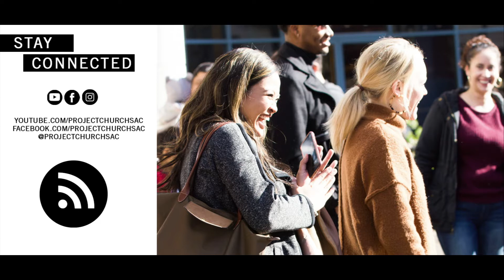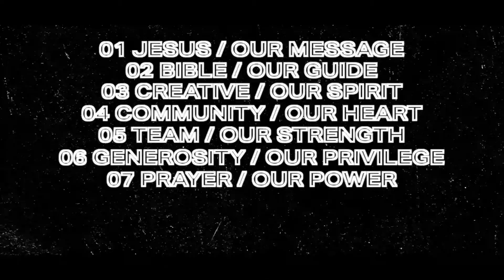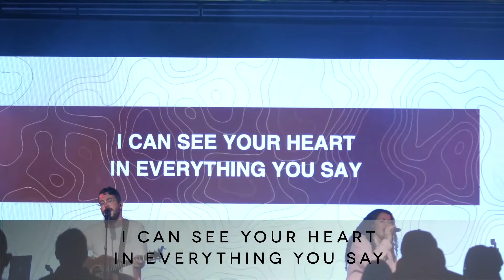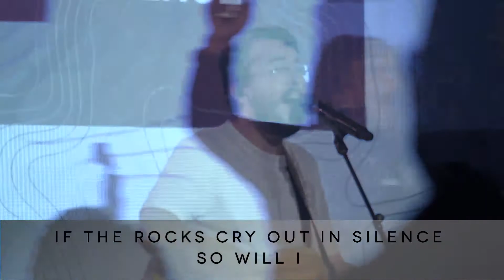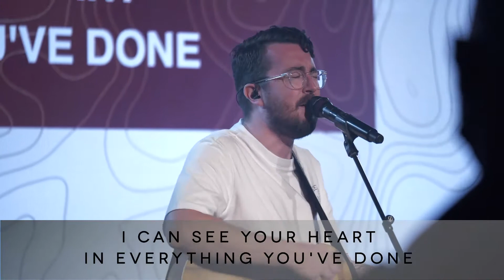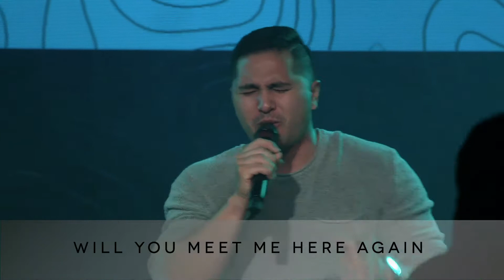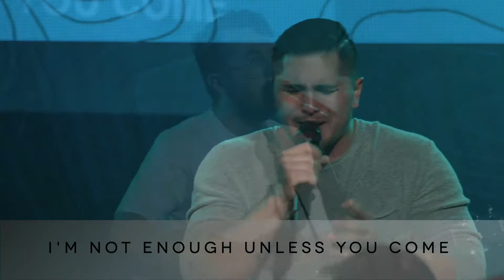Project Church Online Replay October 25, 2020